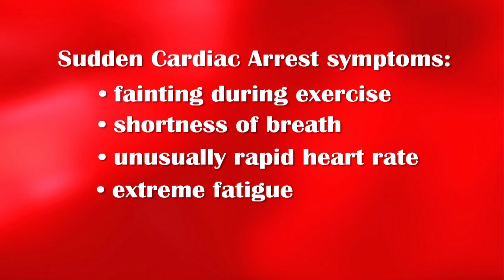Dana Vollmer's Story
Dana Vollmer is a four-time Olympic gold medalist and world record holder.  As a teenager, she discovered a heart condition.  Hear her story . . .